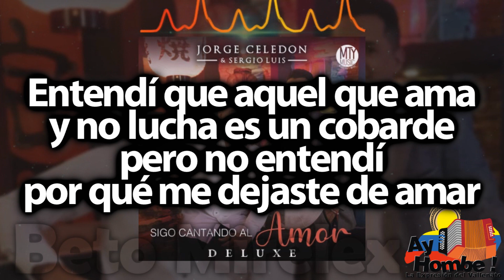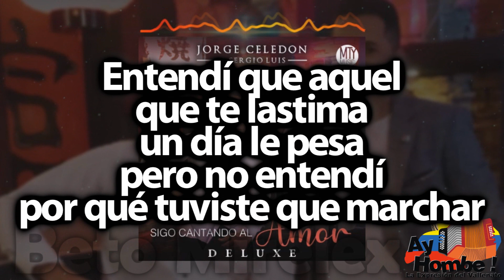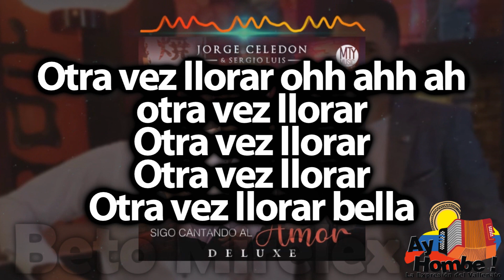Otra vez llorar- Jorge Celedon (Con Letra)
Titulo: Otra vez llorar
Voz: Jorge Celedon
Acordeón: Sergio Luis Rodriguez
Compositor: Atahualpa Viveros
Ritmo: Paseo
Álbum: Sigo cantando al amor
Año: 2020

Letra:

Entendí que el sol
debe morirse con la tarde
y cada mañana
debe volver a brillar

Entendí que aquel que ama
y no lucha es un cobarde
pero no entendí
por qué me dejaste de amar

Entendí que el ave
cuando crece deja el nido
y abre sus alas
y se aventura a volar

Entendí que en el dolor
conoces al amigo
pero no entendí
sí eras feliz
por qué te vas

Y ahora solo
con tu perfume
torturándome en la brisa
Viendo tu foto
que recuerda tu sonrisa

Con el sabor de tu cabello
aquí en mis labios
con el rubor de tus mejillas
en mis manos

Y ahora solo
con esta espina
lacerándome en el pecho

Con esta angustia
de ignorar por que
lo has hecho
Con el dolor
que me dejaron tus palabras
con el vacío
por qué ya no queda nada

Otra vez llorar ahh
otra vez llorar

Entendí que el tiempo pasa
y nunca más regresa
y solo recuerdos
en tu alma quedara

Entendí que aquel
que te lastima
un día le pesa
pero no entendí
por qué tuviste que marchar

Y ahora solo
con tu perfume

en mis manos

Y ahora solo
con esta espina

Con esta angustia
lo has hecho
Con el dolor que me dejaron
tus palabras
con el vacío

Otra vez llorar ohh ahh ah
otra vez llorar
Otra vez llorar

HD
Clasicos
Grandes Exitos
Festival Vallenato
Colombianas
Vallenato con Letra
Completo